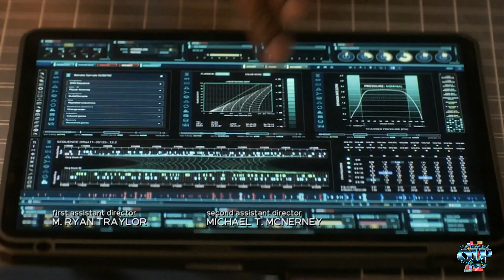This Season On QUANTUM LEAP!